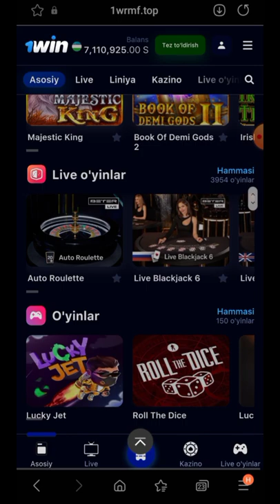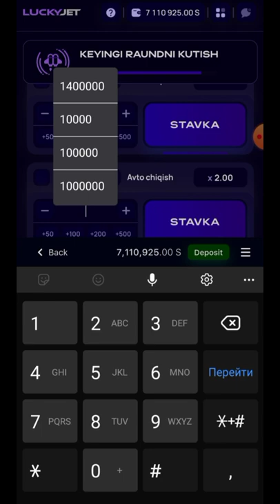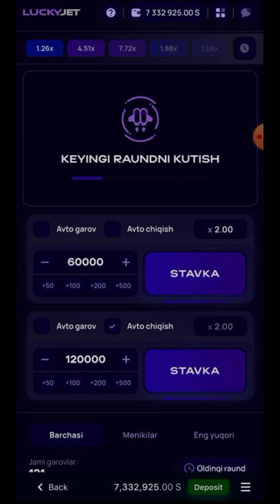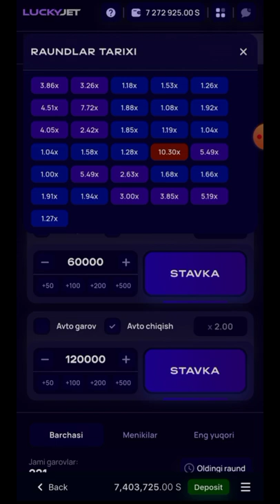1WIN LUCKYJET KOTTA YUTUQGA ERISH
PROMOKOD TREYDER01